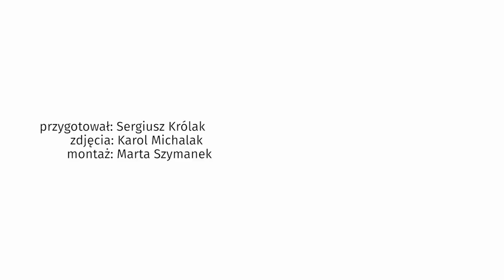Michał Wiśniewski przewiduje przyszłość: będę fajnym dziadziusiem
Michał Wiśniewski opowiedział na wizji o związku ze swoją czwartą żoną. W rozmowie z Plejadą zdecydował się na bardzo szczere słowa o ukochanej, Dominice Tajner. Jak zareagował na jej widok na planie programu "The Story of My Life. Historia naszego życia"?